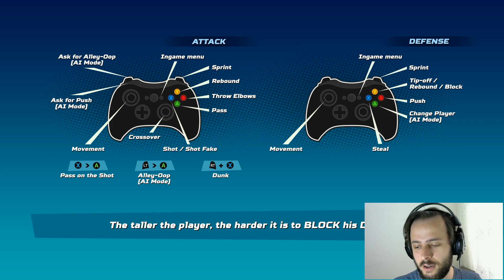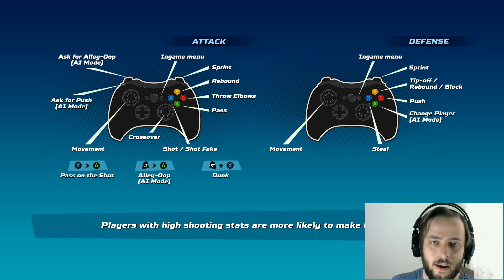EN EĞLENCELİ BASKETBOL OYUNU!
Herkeseee selamm.Basketbol oyunlarını oldum olası çok sevmişimdir ama bu oyun hareketleriyle rahatlığıyla ve kural tanımazlığıyla gerçekten süper.Umarım sizlerde benim kadar eğlenirsiniz.

Uzay Futbolu olarak adlandırabileceğimiz Rocket League videomuzada burdan ulaşabilirsiniz